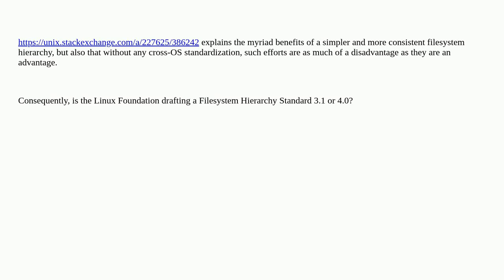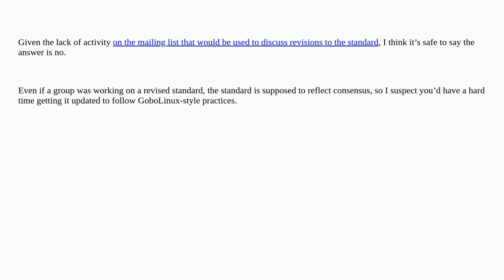Unix: Are any modifications to the FHS being worked on (by the Linux Foundation)?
Are any modifications to the FHS being worked on (by the Linux Foundation)?

A special thanks goes out to the community

  fhs standard linux filesystems